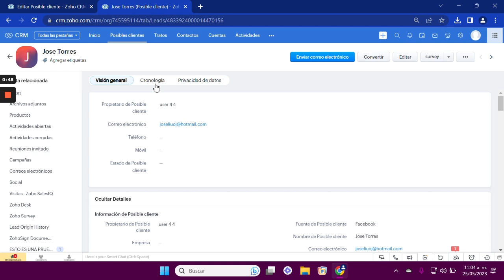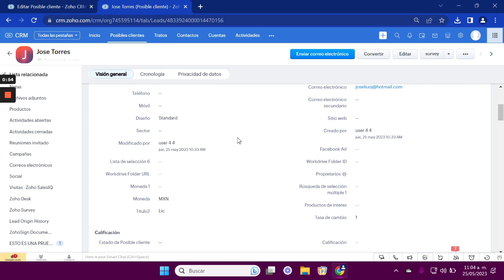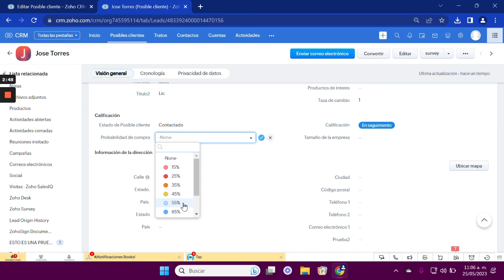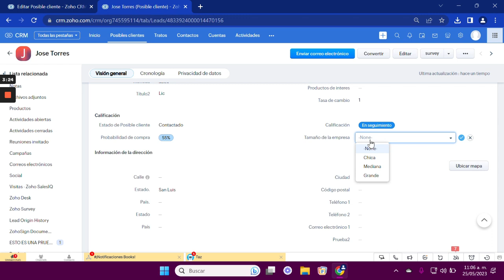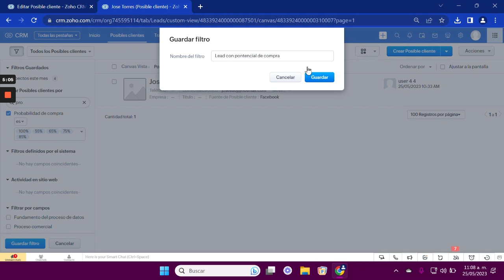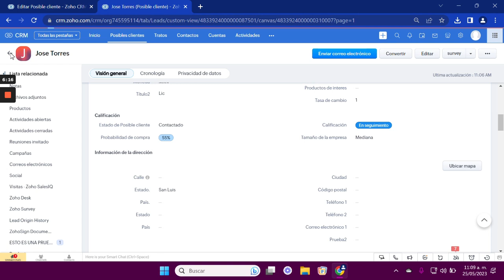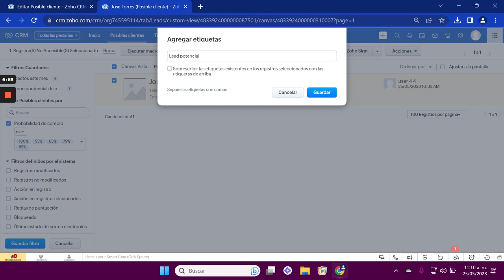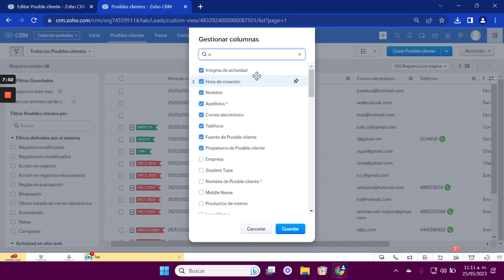ZOHO CRM | Criterios y procesos para calificar y priorizar leds en Zoho CRM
Buenas tardes a todos! En el siguiente video se muestra una explicacion detallada de algunos criterios y procesos a considerar para poder calificar y priorizar nuestros leads desde zoho crm. Saludos!